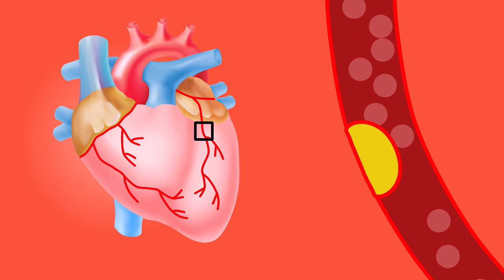Benefícios das nozes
Estudos do mundo inteiro mostram que o aumento no consumo de frutas, verduras, cereais integrais, sementes e castanhas reduz o risco de doenças.

As nozes (Juglans regia), por exemplo, são fonte de gorduras boas (monoinsaturadas), com efeito protetor contra problemas do coração. As nozes  tem um alto poder antioxidante, em decorrência dos ótimos teores de ácido elágico, taninos e outros compostos fenólicos, os quais protegem o LDL-c contra a oxidação.